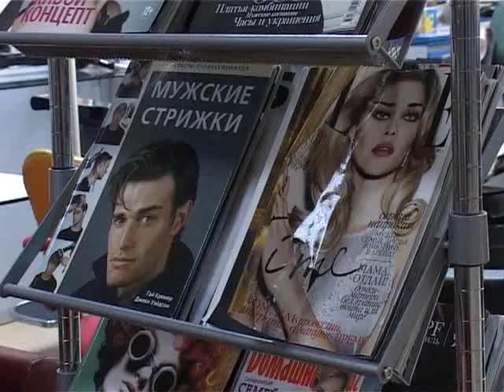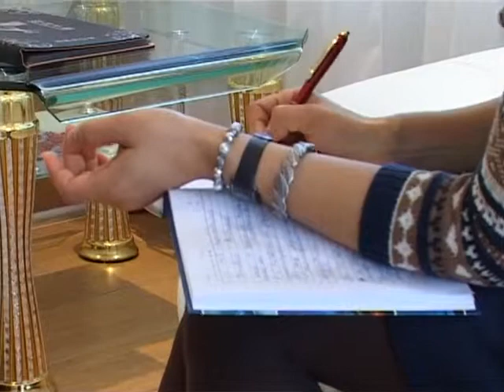Профессии (Рика ТВ) от 7 марта 2014 года